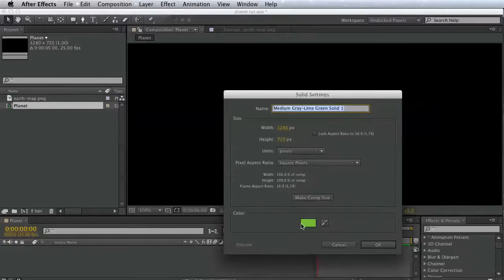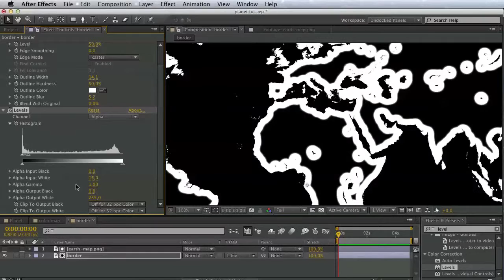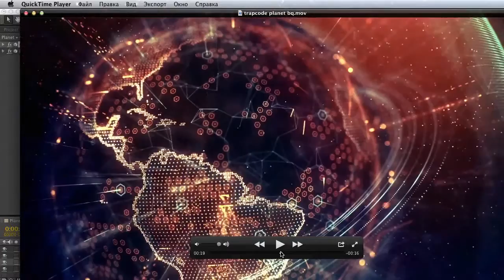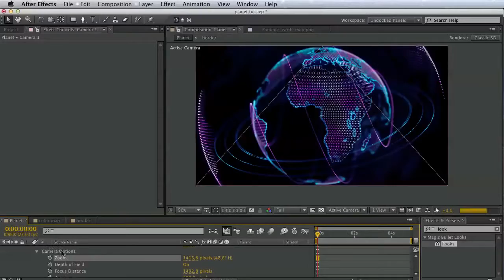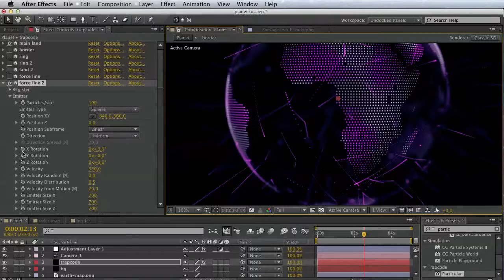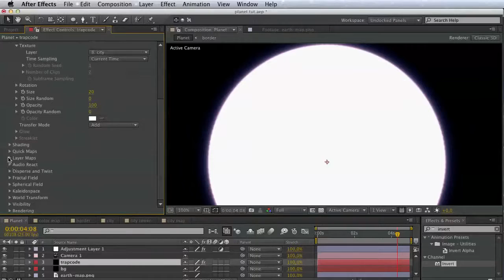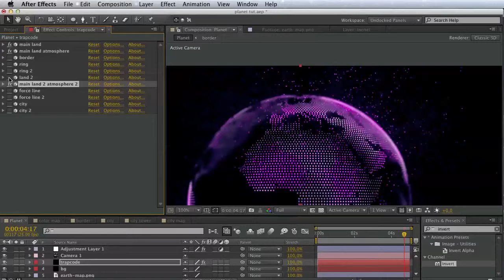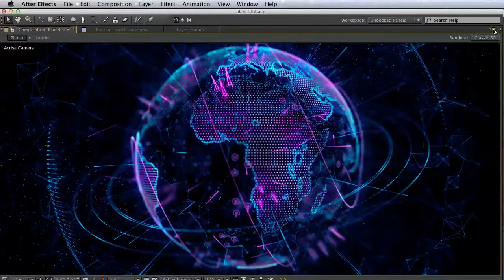Tutorial 1: Create Trapcode Planet from scratch step-by-step